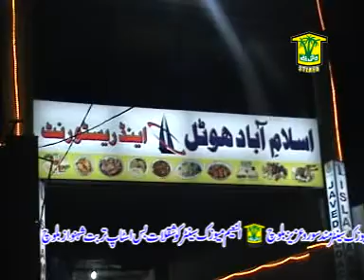New Balochi HD Songs 2019 - Hama Kishk O - Arif Baloch